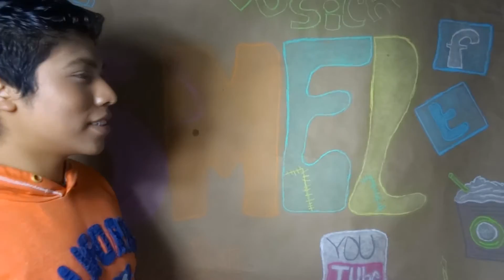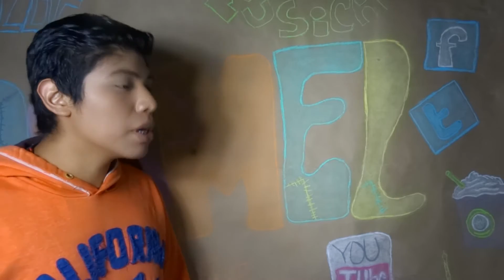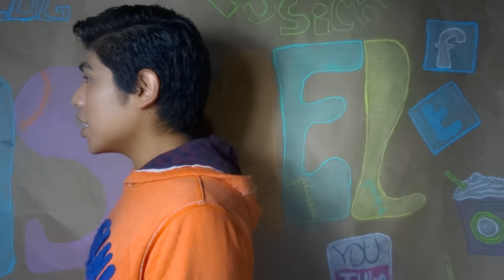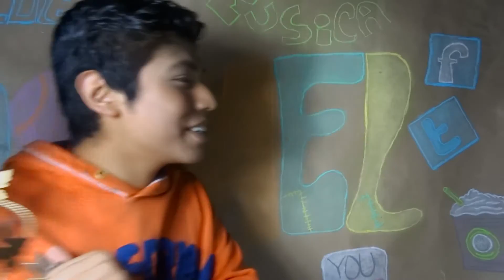Fiestas /ISMEL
espero les guste y se diviertan
no olviden que tengo :